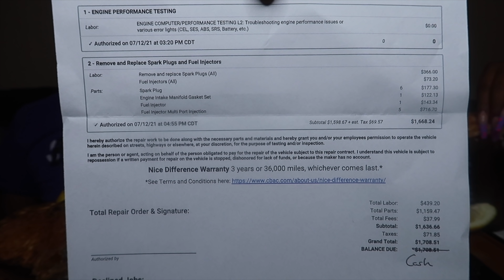SURF & TURF MUKBANG 먹방 RIRBEYE STEAKS + LOBSTER TAILS + SAUSAGE + RICE + CUCUMBERS EATING SHOW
👇🏽PREVIOUS UPLOADS👇🏽
Positivity Comment
Follow us on all social media!